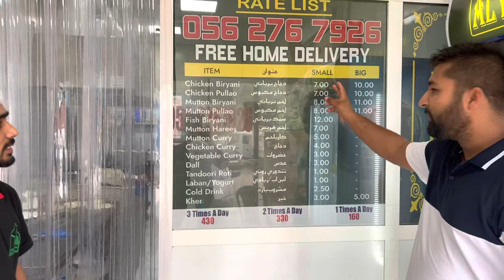Kitchen Helper Job and Salary in Dubai | Kitchen Helper का क्या काम होता है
How much does a kitchen helper earn in Dubai?
What is kitchen helper duties and responsibilities?
How do I become a kitchen helper?
Dubai Kitchen Helper job vacancy
Kitchen Helper job in UAE
Kitchen Helper jobs in Dubai salary
Dubai Hotel Kitchen Helper job
Kitchen helper jobs in Dubai 2022